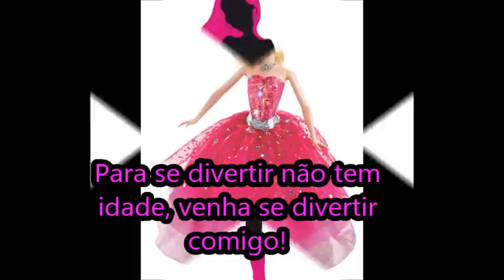Apresentação Do Canal - Sandy Style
Esse vídeo é a inauguração do canal: Sandy Style, o canal que vai mudar a sua vida!
Aprenderemos varias dicas de moda, receitinhas, casinha de polly - MH - barbie, brincadeiras, tags, desafios entre outras variedades..